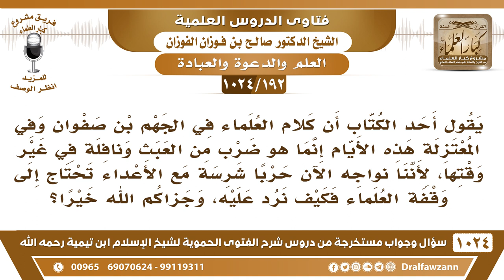[192 -1024] ما الرد على من يقول: إن كلام العلماء في المعتزلة هذه الأيام هو ضرب من العبث؟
-[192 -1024] السؤال: يقول أحد الكتاب أن كلام العلماء في الجهم بن صفوان وفي المعتزلة هذه الأيام إنما هو ضرب من العبث ونافلة في غير وقتها، لأننا نواجه الآن حربا شرسة مع الأعداء تحتاج إلى وقفة العلماء فكيف نرد عليه، وجزاكم الله خيراً؟
الجواب: نرد عليه بأنه منهم، الذي يقول الكلام هذا منهم، هذا واضح أنه منهم، أو أنه جاهل ما يدري، إما أنه منهم من الجهمية ويريد يتستر عليهم ولا يفضحهم أو أنه جاهل ما يدري والجاهل ما يؤخذ كلامه ولا يلتفت إليه ولا يعبأ به، الحق لا بد أن يبين ولا بد أن يوضح وكيف نشتغل بالعدو الخارجي ونترك العدو الداخلي؟ ما يمكن أن الإسلام ينتصر وفيه أعداء من الداخل، لا بدّ {قَاتِلُوا الَّذِينَ يَلُونَكُمْ مِنَ الْكُفَّارِ وَلْيَجِدُوا فِيكُمْ غِلْظَةً} [التوبة : 123] فلا بد، {وَأَنْذِرْ عَشِيرَتَكَ الْأَقْرَبِينَ} [الشعراء : 214] فلا بد من البداءة بالقريب قبل البعيد.
للاشتراك في قناة الشيخ صالح الفوزان
سؤال وجواب من شرح الفتوى الحموية ( 1024 ) مقطع

للاستفسار والإقتراحات والدعم
رئيس الفريق
لمشروع كبار العلماء